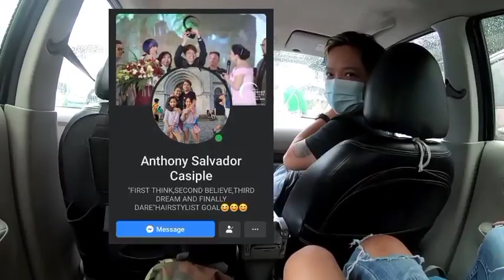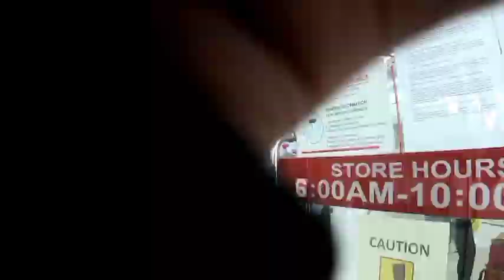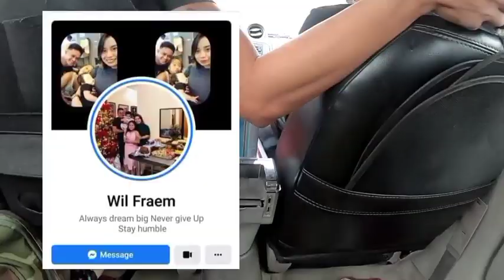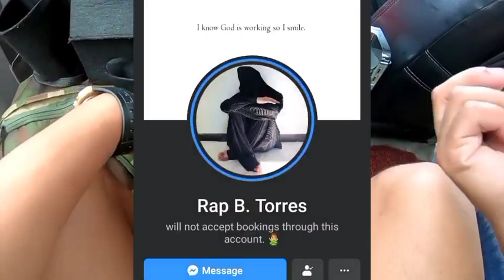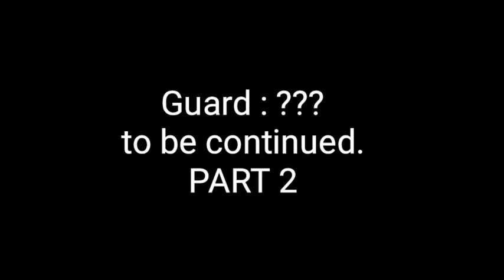LIBRENG GUPIT sa mga taong nasa lansangan/Marko Bustarde/Team Hair Artists Pilipinas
LIBRENG GUPIT sa mga taong nasa lansangan /MARKO BUSTARDE
PART 1 TO l 5

🔷 PINOY HAIR ARTIST | MARKO BUSTARDE

My mission this is every TUESDAY!!
UTOS NI GOD 🙇🙏🌌🌠

TULUNGAN MO AKO MAMONITIZED
BIBILI KAMI NG BUS customized MOBILE HAIR SALON BARBER
FOR HOMELESS kikitain ko sa youtube

PEACE ✌️😁🙏
LOVE YOUR HAIR. ❤️❤️❤️

Here's my only social media accounts:
➡️lyka :marko bustarde marko83193
➡️kumu :markobustarde83193

LINKS PART 2 TO PART 5
PART 2

PART 3

PART 4

PART 5

Salamat sa WATCH MARATHON 🤜🤛❤️👆🙏